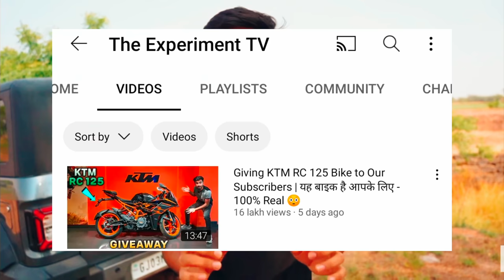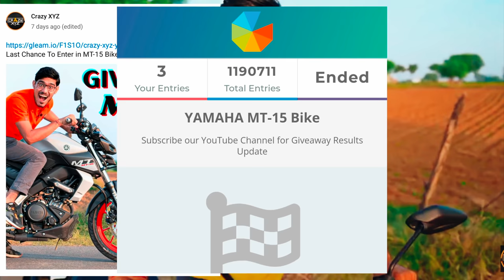XYZ Bike Giveaway Result 🔥 Today || The Experiment TV dubai Vlogs || Crazy Indians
@Crazy XYZ Bike Giveaway Result 🔥 Today || The Experiment TV dubai Vlogs || Crazy Indians || Crazy XYZ bike Giveaway winner announcement

@Crazy Xyz

Crazy Indians is a Youtube channel where we share the latest update about India's Youtube Creators Like MR. INDIAN HACKER,  Crazy XYZ, The Experiment TV,  Experiment King, Yash Ke Experiment, FWS- fun with science, Summer Experiment, Saurav Joshi Vlogs Etc.

यदि मेरी Video का कोई भी Part या किसी भी Video में आपको कुछ गलत Lagta हो या humne कुछ गलत बताया हो तो Please आप Hme Comments मे बता सकते हैं या फिर हमें Mail कर सकते हैं,,,,

video थोड़ी ही देर में Delete कर दी जाएगी |

Details